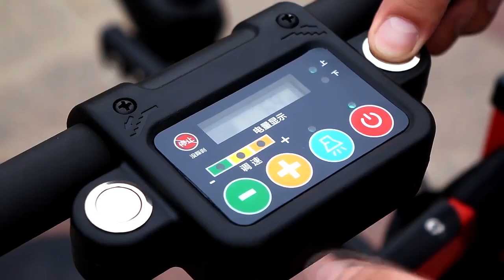Portable Trolley Folding Electric Household up and Down Stairs Pedal Climbing Wheelchair, Electric S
Portable Trolley Folding Electric Household up and Down Stairs Pedal Climbing Wheelchair, Electric Stair Climbing Wheel Chair, Seniors Electric Stair Climbing Docking Vehicle, learn more Model NO.: E-WD06-1, Power: 201-500W, Packaging: Carton, Wheel Hub: Aluminum Alloy, Folded Size: 115*40*27cm, Specification: 80-110*50*110-160cm, Trademark: eminent, Origin: China, Production Capacity: 50000, After-sales Service: Online Technical Support, Warranty: 1 Year, Climbing Capability: 90, Load Capacity: 100-200kg, Folded: Folded, Voltage: 24V 200W/ 36V 300W